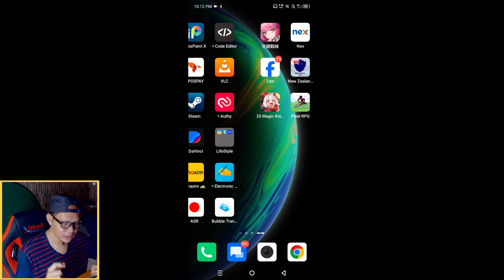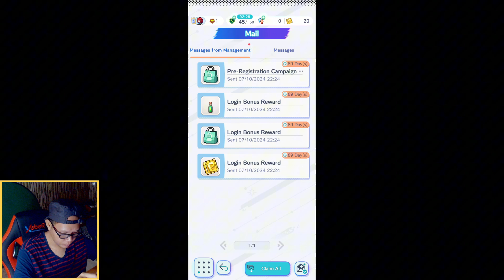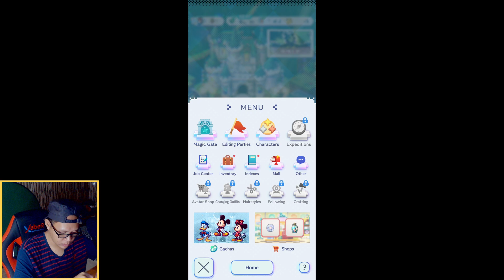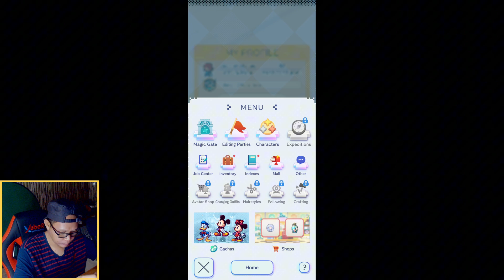Akhirnya Bisa Log-in dan Reroll! | Disney Pixel RPG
Game ini cukup bermasalah terutama jika HP kalian menggunakan USB Debugging, aneh karena harusnya fitur ini tidak membuat Game jadi bermasalah. Anyway, akhirnya bisa cobain dan reroll.